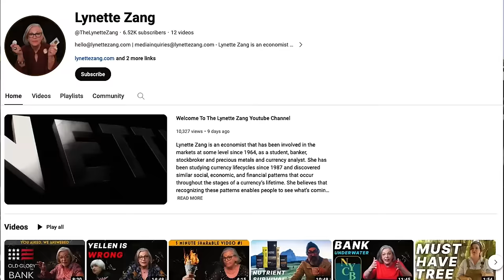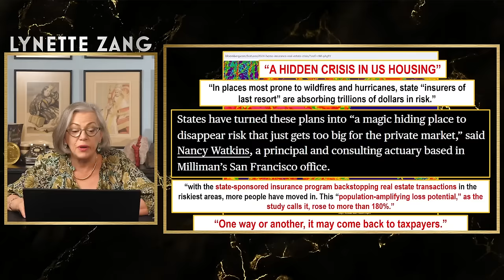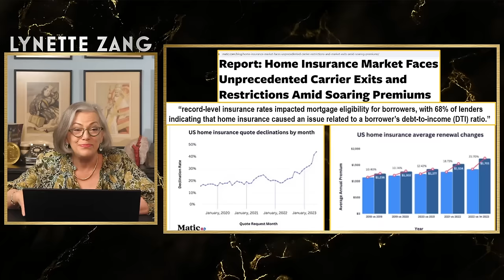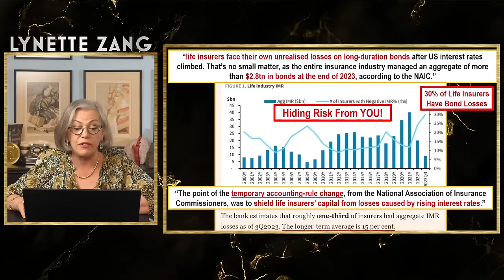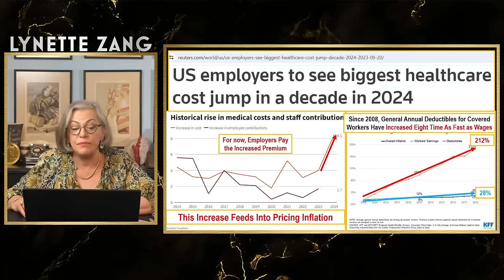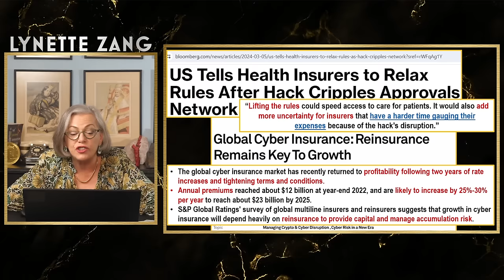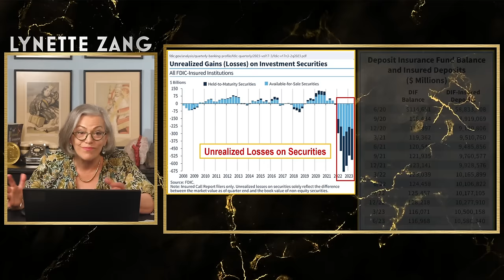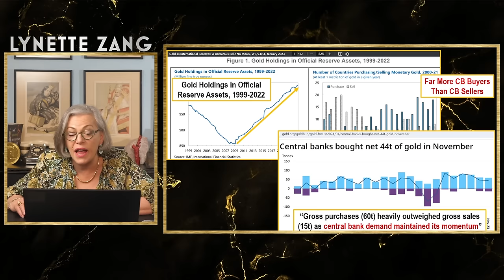Insurance vs Reality Will They Fail in Crisis?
Today, Lynette delves into a hidden danger lurking in the insurance industry. As Lynette explores the unsettling truth behind the facade of stability, it becomes clear that insurance contracts are only as reliable as their counterparties. From the escalating crisis in housing to the precarious state of life insurance and the looming threat of cyber risks, Lynette uncovers the alarming vulnerabilities that affect us all. With premiums soaring and coverage diminishing, it's imperative to understand the implications for our financial security. Join Lynette as we navigate through these turbulent waters and empower ourselves with knowledge.